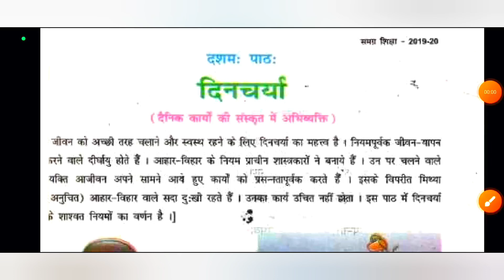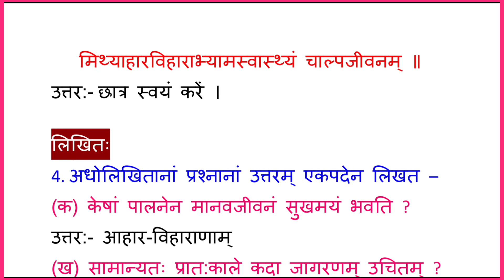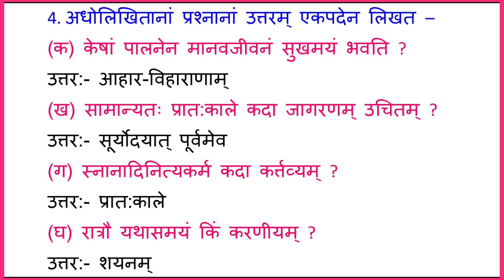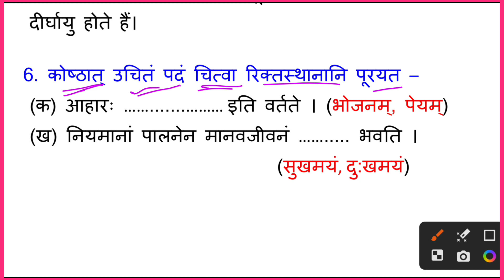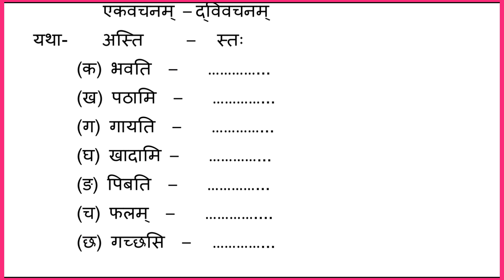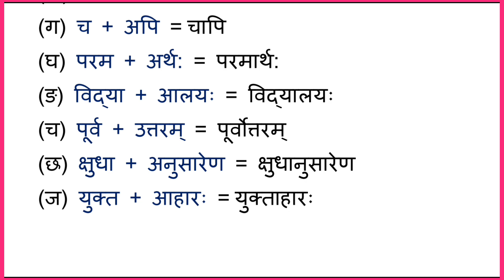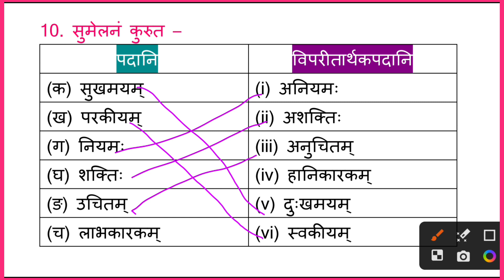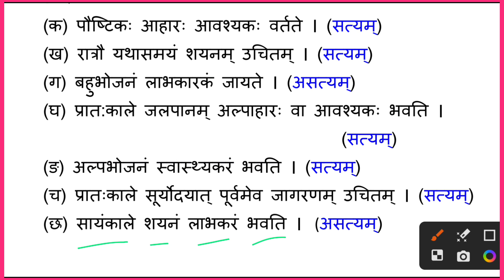bihar board class 7 sanskrit chapter 10 question answer | dincharya class 7 sanskrit bihar board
ABOUT THIS VIDEO :
In this video, we are going to learn class 7 sanskrit chapter 10 dincharya bihar board  question answer. Subscribers were demanding bihar board class 7 sanskrit book solutions so, read it. I hope you will like it.